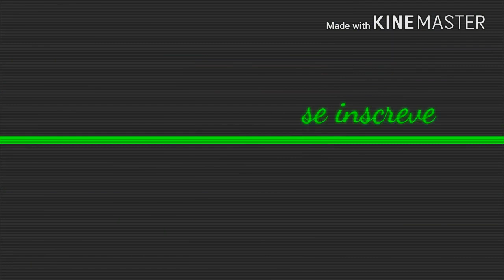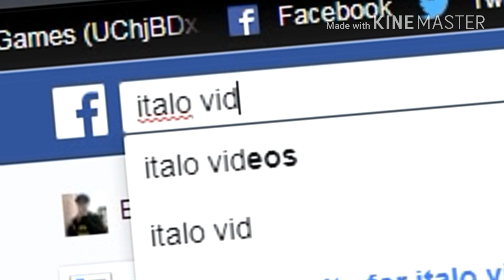Um Sonho Entre Altos e Baixos!!!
{{ITALO VÍDEOS}}

 EDITOR: KINEMASTER | Sony Vegas

 VÍDEOS TODA SEMANA GALERA : )

  FIQUEM LIGADO NO CANAL BLZ GALERA TMJ FAMÍLIA ;)

rumo500subs VLW MESMO GALERA TMJ ;)